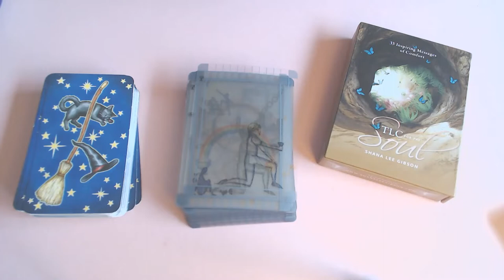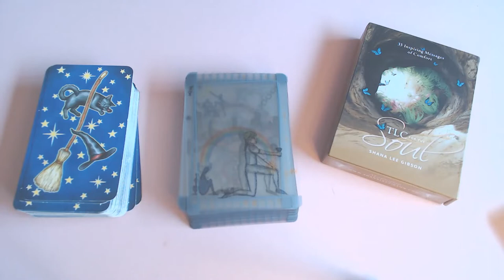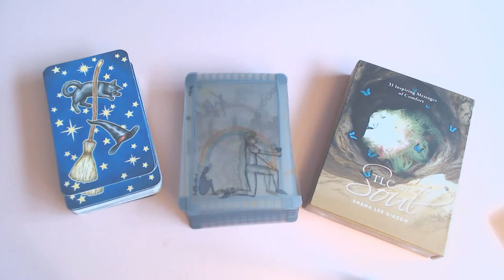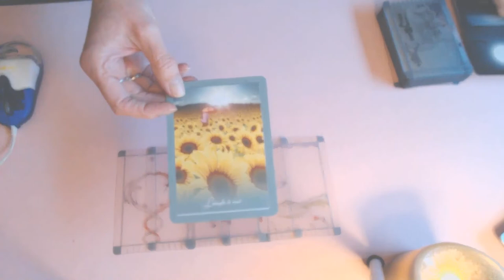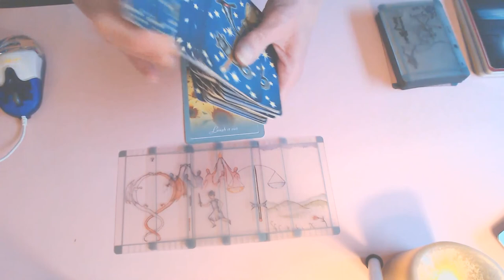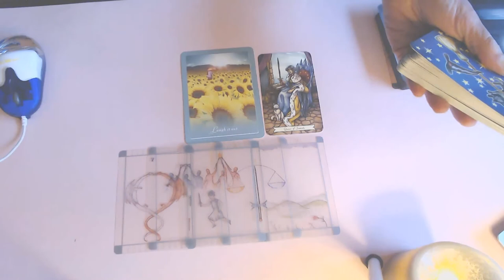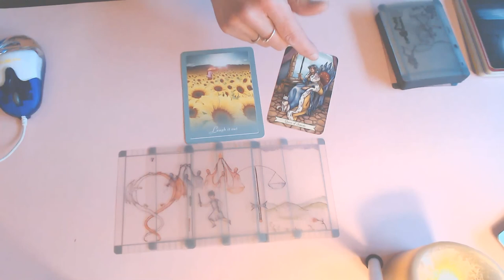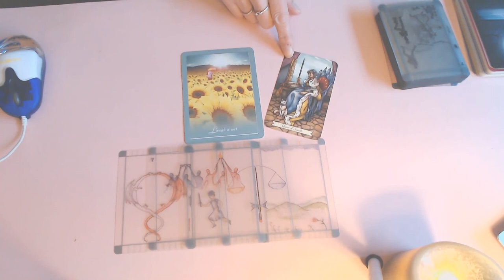SAGITTARIUS WEEKLY 5TH TILL 11TH OCTOBER 2020/JUSTICE IS HERE & CELEBRATIONS!